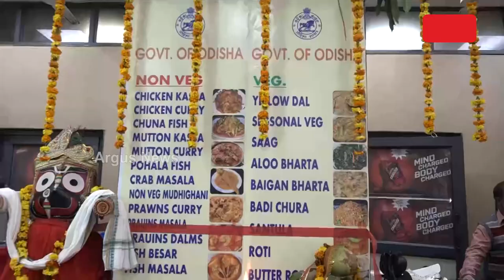ଦିଲ୍ଲୀ ହାଟରେ ମିଳିବ ଓଡିଶାର ପାରମ୍ପରିକ ଖାଦ୍ୟ || Odisha Foodstall || Delhi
ଦିଲ୍ଲୀ ହାଟରେ ମିଳିବ ଓଡିଶାର ପାରମ୍ପରିକ ଖାଦ୍ୟ। ରାଜ୍ୟ ସରକାରଙ୍କ ପକ୍ଷରୁ ଦୁଇଟି ଫୁଡ ଷ୍ଟଲ୍‌ ଖୋଲିଛି। ଏହି ଷ୍ଟଲକୁ ଆବାସିକ କମିଶନର ରବିକାନ୍ତ ଉଦଘାଟନ କରିଛନ୍ତି।